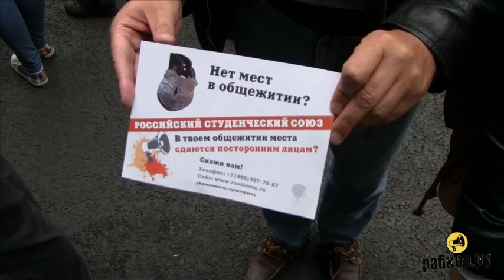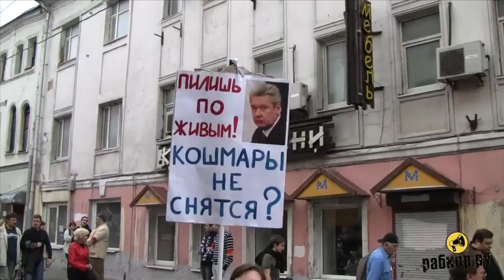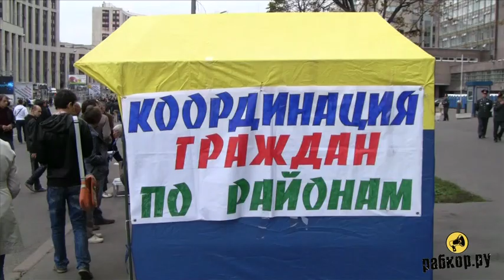Левая колонна на марше миллионов